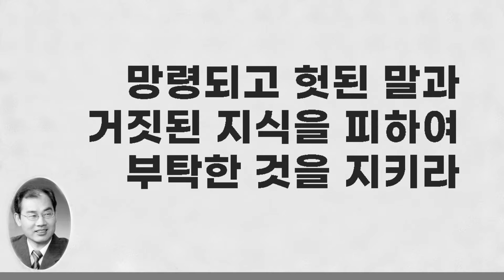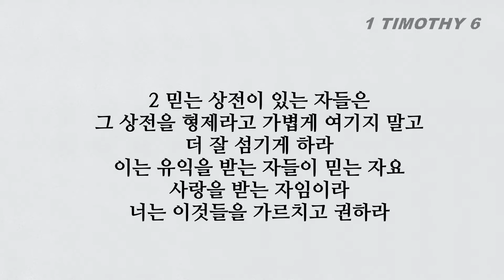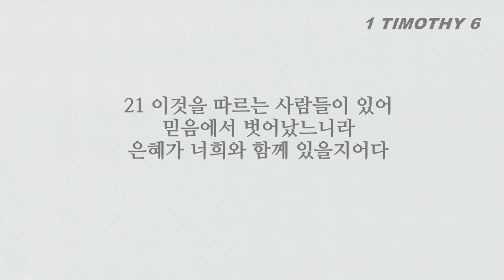하나님의 이름과 교훈으로 비방을 받지 말라, 디모데전서6장 읽기 듣기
■디모데전서 6장■
1 무릇 멍에 아래에 있는 종들은 자기 상전들을 범사에 마땅히 공경할 자로 알지니 이는 하나님의 이름과 교훈으로 비방을 받지 않게 하려 함이라
2 믿는 상전이 있는 자들은 그 상전을 형제라고 가볍게 여기지 말고 더 잘 섬기게 하라 이는 유익을 받는 자들이 믿는 자요 사랑을 받는 자임이라 너는 이것들을 가르치고 권하라
3 누구든지 다른 교훈을 하며 바른 말 곧 우리 주 예수 그리스도의 말씀과 경건에 관한 교훈을 따르지 아니하면
4 그는 교만하여 아무 것도 알지 못하고 변론과 언쟁을 좋아하는 자니 이로써 투기와 분쟁과 비방과 악한 생각이 나며
5 마음이 부패하여지고 진리를 잃어 버려 경건을 이익의 방도로 생각하는 자들의 다툼이 일어나느니라
6 그러나 자족하는 마음이 있으면 경건은 큰 이익이 되느니라
7 우리가 세상에 아무 것도 가지고 온 것이 없으매 또한 아무 것도 가지고 가지 못하리니
8 우리가 먹을 것과 입을 것이 있은즉 족한 줄로 알 것이니라
9 부하려 하는 자들은 시험과 올무와 여러 가지 어리석고 해로운 욕심에 떨어지나니 곧 사람으로 파멸과 멸망에 빠지게 하는 것이라
10 돈을 사랑함이 일만 악의 뿌리가 되나니 이것을 탐내는 자들은 미혹을 받아 믿음에서 떠나 많은 근심으로써 자기를 찔렀도다
11 오직 너 하나님의 사람아 이것들을 피하고 의와 경건과 믿음과 사랑과 인내와 온유를 따르며
12 믿음의 선한 싸움을 싸우라 영생을 취하라 이를 위하여 네가 부르심을 받았고 많은 증인 앞에서 선한 증언을 하였도다
13 만물을 살게 하신 하나님 앞과 본디오 빌라도를 향하여 선한 증언을 하신 그리스도 예수 앞에서 내가 너를 명하노니
14 우리 주 예수 그리스도께서 나타나실 때까지 흠도 없고 책망 받을 것도 없이 이 명령을 지키라
15 기약이 이르면 하나님이 그의 나타나심을 보이시리니 하나님은 복되시고 유일하신 주권자이시며 만왕의 왕이시며 만주의 주시요
16 오직 그에게만 죽지 아니함이 있고 가까이 가지 못할 빛에 거하시고 어떤 사람도 보지 못하였고 또 볼 수 없는 이시니 그에게 존귀와 영원한 권능을 돌릴지어다 아멘
17 네가 이 세대에서 부한 자들을 명하여 마음을 높이지 말고 정함이 없는 재물에 소망을 두지 말고 오직 우리에게 모든 것을 후히 주사 누리게 하시는 하나님께 두며
18 선을 행하고 선한 사업을 많이 하고 나누어 주기를 좋아하며 너그러운 자가 되게 하라
19 이것이 장래에 자기를 위하여 좋은 터를 쌓아 참된 생명을 취하는 것이니라
20 디모데야 망령되고 헛된 말과 거짓된 지식의 반론을 피함으로 네게 부탁한 것을 지키라
21 이것을 따르는 사람들이 있어 믿음에서 벗어났느니라 은혜가 너희와 함께 있을지어다